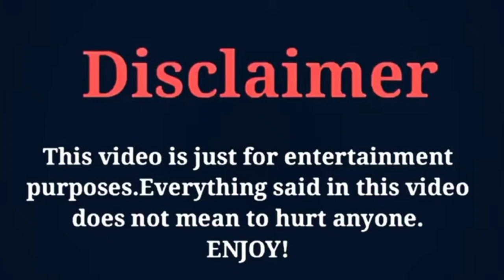Chinese Drama Ice Fantasy Cast Then and Now 2022 [ Victoria Song, Ma Tian Yu and More ]